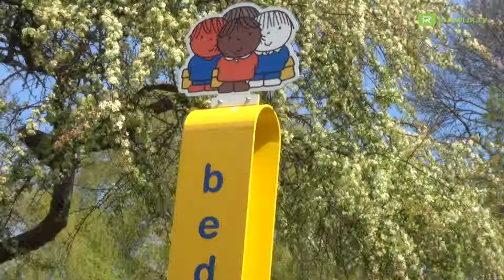Attentiepalen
Wethouder Björn Lugthart opende samen met Bianca Niessen van Rijswijks Belang de attentiepalen bij de veilige schoolzone bij basisschool de Melodie